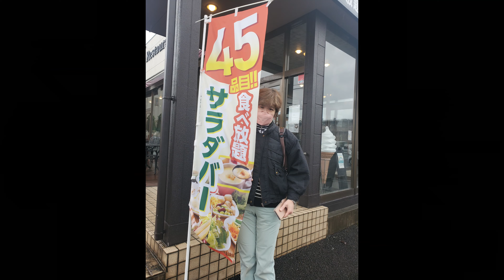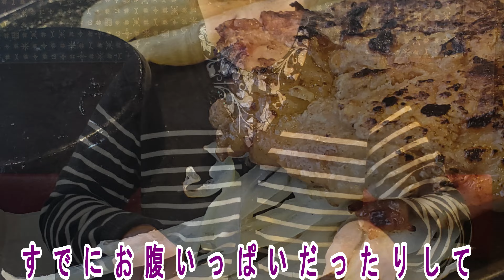2023年3月18日 ステーキのあさくま 45品目のサラダバー食べ放題